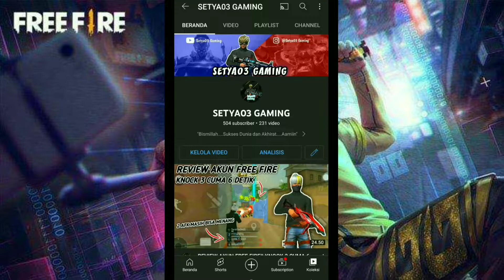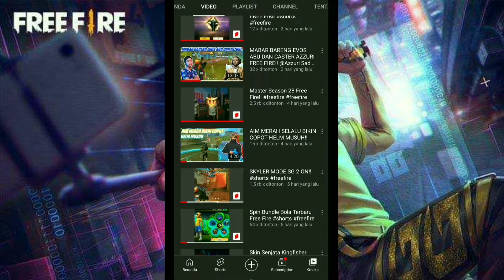Cara 100% Headshoot Free Fire Terbaru 2022 - Spesial 500 Subscriber!!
Terima kasih sudah tonton video ini, jika kalian suka dengan konten ini bisa pencet tombol like dan subscribenya, komen di kolom komentar jika ada saran untuk next konten.

Nick FF : UNMUL.Dedeq
ID : 22232700
Guild : TheAlcatraz
Device : Xiomi Redmi Note 5 (3/32)